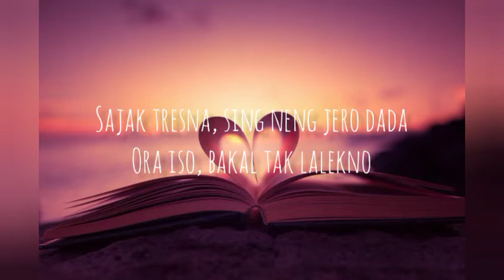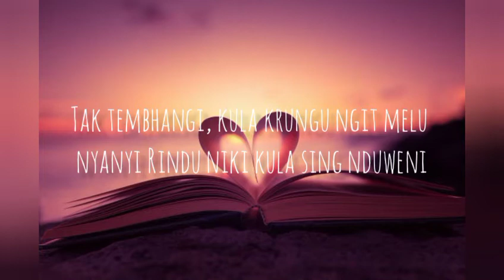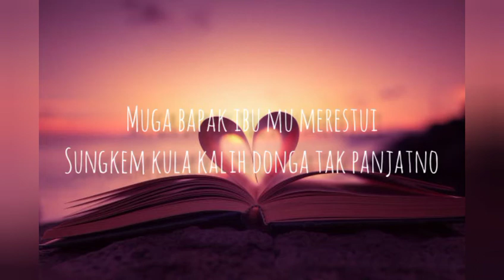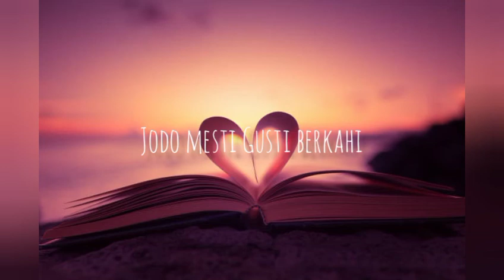Dory Harsa ft Nella Kharisma - Jodo |lirik